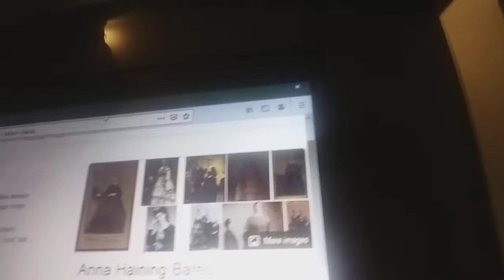Talking About Anna Swan & Skip Counting By 25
Anna Swan Is Tall And I Love Skip Counting By 25.